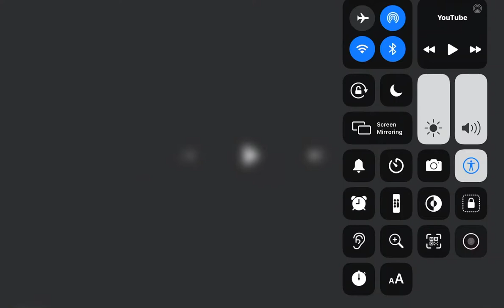No The Emoji Movie! Let’s Watch Sonic The Hedgehog (2020) Movie!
Sonic The Hedgehog (2020) Movie is Better Than Fuck The Emoji Movie Sucks

Credit To Sony Pictures Entertainment, Columbia Pictures, Sony Pictures Animation, Paramount Pictures, Paramount Animation, Sega Sammy Group, Original Film, Marza Animation Planet, and Blur Studio